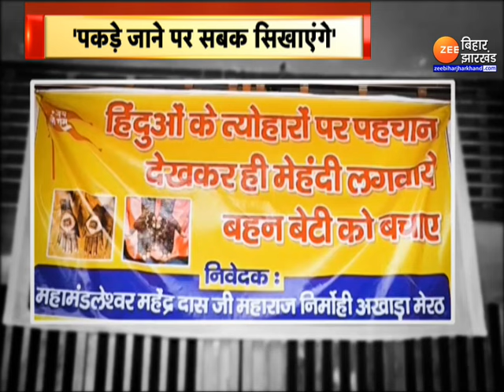Karwa Chauth: मेहंदी 'जिहाद' को लेकर चेतावनी-`Muslim युवकों से न लगवाएं मेहंदी...`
Karwa Chauth पर मेहंदी जिहाद पर हिन्दू संगठनों Alert मोड पर है। जिसको लेकर Hindu संगठनों ने Mehendi जिहाद को लेकर चेतावनी जारी की है। इस बीच हिन्दू संगठनों ने हिन्दू महिलाओं से अपील की है।